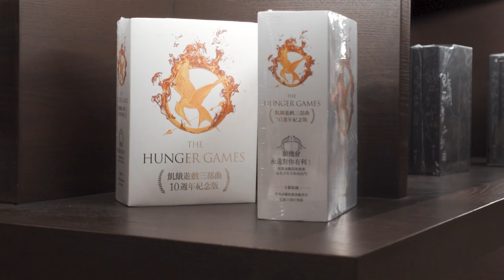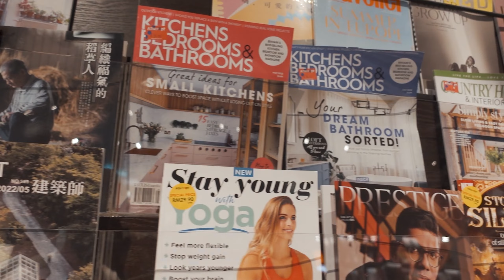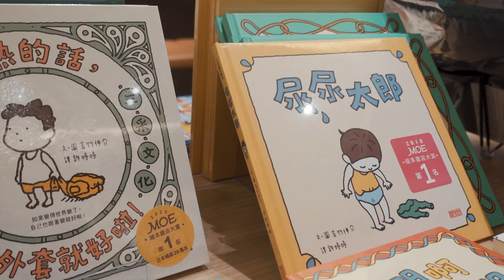Tsutaya Books 蔦屋書店 - 盛大開張 ！| 藝術走廊 - PAVILION BUKIT JALIL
Halo halo,大家好
最近有一個非常火的日本書店在馬來西亞 開張了！！！
今天我和Carmen 來到Pavilion Bukit Jalil 的蔦屋書店來看書！
哈哈哈哈，對。 我們是來逛逛看看書📕
畢竟是日本最大最豪華的 書店；也被譽爲世界上最美書店的 蔦屋書店；
(Japanese Book Store.)
所以 我相信 大家也應該來這裏 欣賞這 世界上數一數二完美的書店設計；

當然這裏真的 有很多除了 書籍意外的物品；
大家來逛 也可以逛上好 1-2個小時。
當然如果你看書 可以待上更久的時間。
這裏還有 Cafe； 咖啡廳；讓你邊看書；邊享受 咖啡 和 美景。
再來就是 讀書空間了； 非常寬闊； 不會覺得 擁擠；
所以 來這裏 看書； 絕對比 本地的 Popular 好多了。。。
這裏桌子椅子設備齊全。

看影片瞭解更多。
謝謝各位 ！！

我最近关注&喜欢的频道：
Ali Abdaal
Xuan & Tea Tam
CharlesTee & Mona
Lim Shang Jin
Kathrine Kwa
JinnyboyTV

Music 🎵:
Soho -  CloudSystem
MelodyProject - Pleasant evening
Cities - Finval
Tunetank